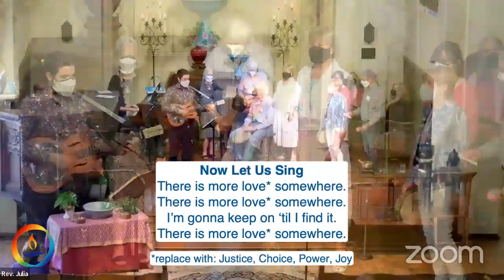Mother's Day: It's Complicated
Our relationship to the concept of “mothering” is multi-faceted and complex. This Sunday, we will be recognizing the joys, sorrows, and complexities that come with this holiday, and sharing about one facet that is often overlooked: Birth Mothers (also called biological mothers or first mothers or non-binary birth parents) who have, for many different reasons, had a child placed in adoption. Let us expand our understanding of the many things that “Mother’s Day” can mean, so that we can truly become an inclusive and loving community where everyone’s life story is honored. This service was led by Rev. Julia Hamilton.